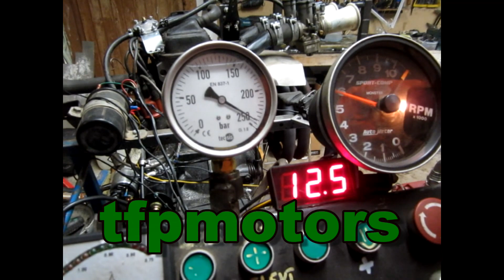Metsäpellon mansikat JM 13.5.2021 incar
Huikeasti onnistuneesta kilpailusta incar + selonteko.
#56 Tomi Pulkkinen - Fiat 600